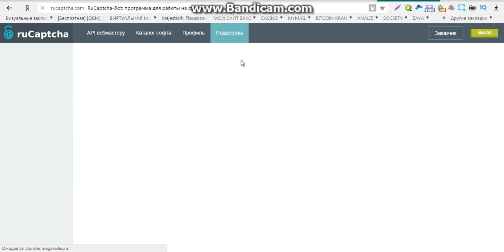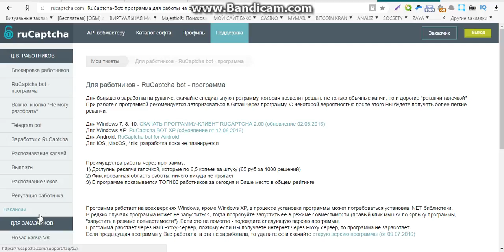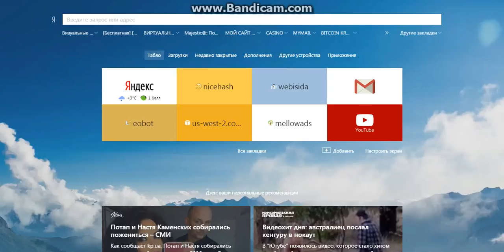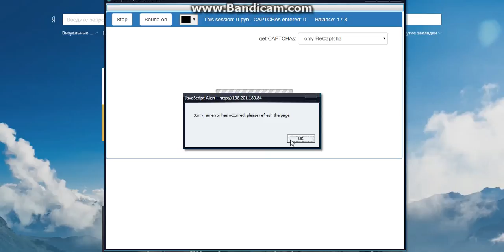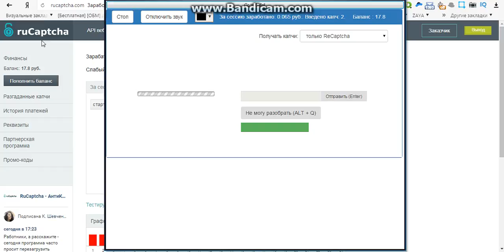прибыльный заработок в интернете без вложений